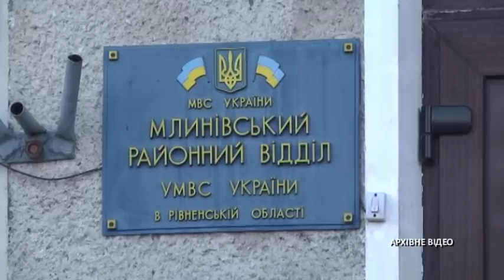На Рівненщині розкопують могили через сни та забубони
Чоловік на кладовищі з'явився рано вранці. Буквально за якусь годину він розкопав могилу. Директор кладовища за 4 роки ніколи нічого такого не бачив. У могилі, яку вперто розкопував чоловік була похована його мати. А ось його "колега" поклала фото чоловіка у могилу до мерця. А потім вночі передумала, та вирішила це фото забрати.